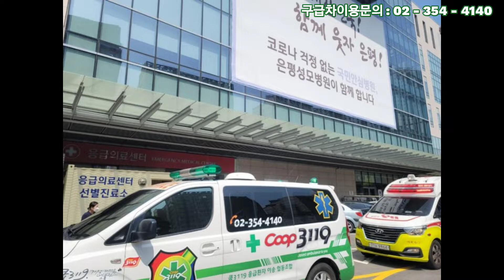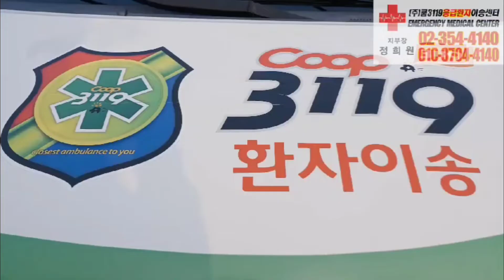청구성심병원 🏥 에서 은평성모병원 응급실 🏥 로 폐수종 산소호흡기 응급환자이송🚑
청구성심병원 에서